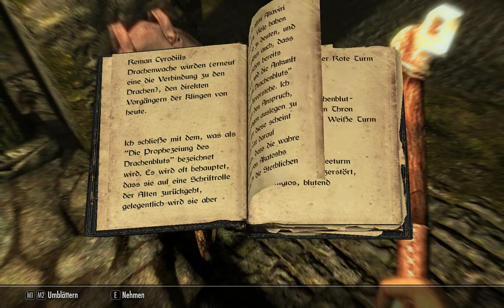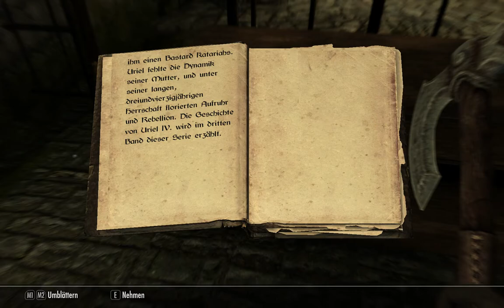Let's Play The Elder Scrolls V: Skyrim *Special Edition* (german) #002 "Haskeer gro-Luk!"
Eine Kutschfahrt ist nicht immer schön, und schon gar nicht lustig, wenn sie einem zum eigenen Schafott hinfährt. Den mal wieder hat es unser Ork geschafft gefangen genommen zu werden, und dabei eine Amnesie zu erleiden. Den so gehört sich ein richtiger Start in die gigantische und unvergleichbare Welt von Himmelsrand!

Aber kommt doch mit und seht selbst welch unfassbare und atemberaubende Geschichten dieses Spiel zu bieten hat, welche Gefahren und Bestien lauern, und die Schönheit der wilden Natur, welche es zu erkunden gilt!

Wollt ihr mehr über das Spiel wissen? Oder interessiert euch dafür es selber zu spielen? Seht doch mal hier vorbei!

Die Special Edition ist eine grafisch verbesserte und optimierte Version des Grundspiels und enthält alle Erweiterungen Dawnguard, Dragonborn und Hearthfire! Dem vollen Skyrim-Erlebnis steht also nichts im Wege!

Jedoch werde ich das Spiel in diesem Let's Play komplett ohne Mod's oder Texture Packs spielen, um das Spiel möglichst "naturbelassen" präsentieren zu können!